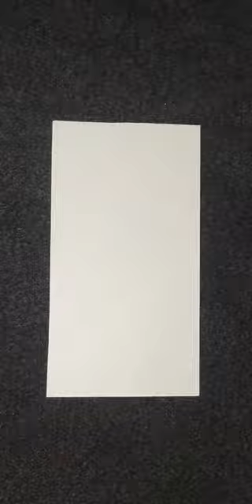Best abstract art 🎨 ✨ 😍 Nisreen's world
cool abstract art